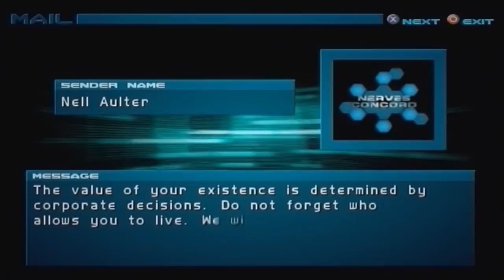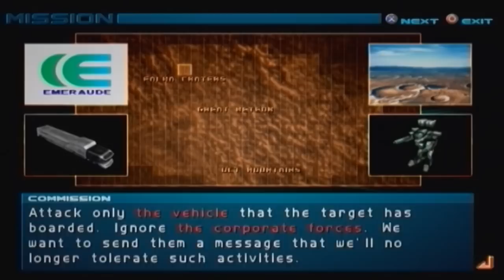Armored Core 2 Walkthrough pt. 2 of 20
A full walkthrough for Armored Core 2.

Sixty-seven years after the events of the Subterraean Era (AC 1), Earth's second largest corporation, Zio Matrix, acquires plans for a research project on Mars, dating back before the Great Destruction. Using these plans, Zio sends a research team to Mars to begin the Terraforming Project, which causes the Martian surface and atmosphere to approximate that of Earth. Other corporations learn of the project and quickly follow Zio Matrix, bringing with them the competitive environment that existed on Earth. Along with them, they bring the employ of the mercenaries of Nerves Concord - The Ravens.

Missions done in this part:
0:02 - MT Suppression
5:10 - Eliminate Informer